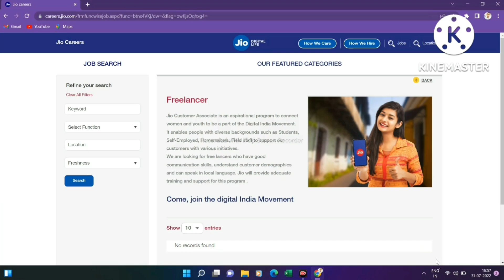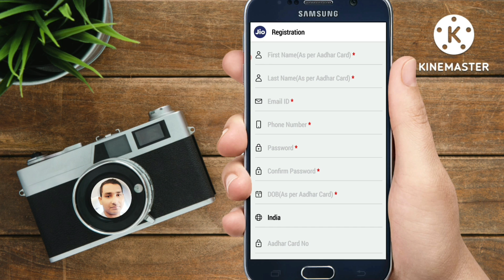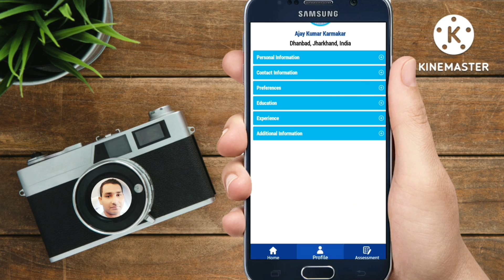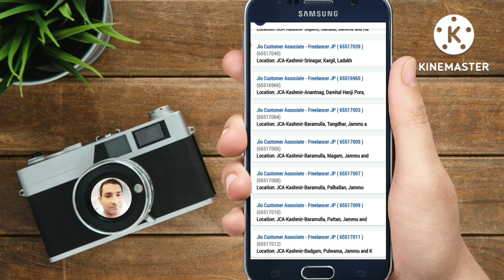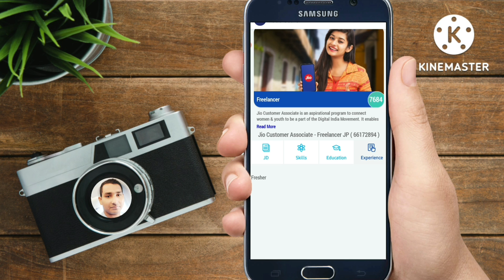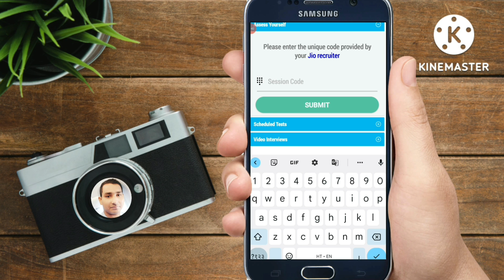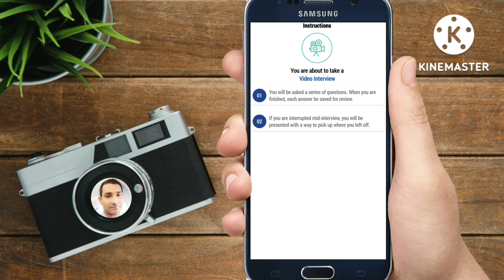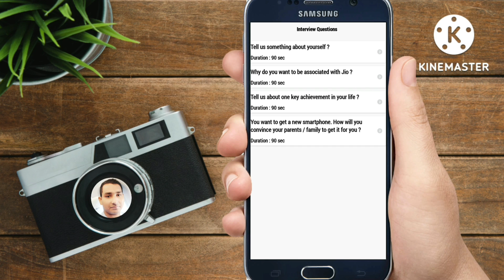Jio Customer Associate Job Vacancy 2022 | Jio Customer Care Job For Fresher | Work From Home Jobs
Jio company me job kaise kar sakte hai. Jio Company me customer care job k liye apply kaise kar sakte hai. Jio company me Customer Associate job k liye kaise apply kar sakte hai jio company me job k liye interview kaise de sakte hai en sabhi sawlao ka jawab es video me milega to es video ko pura Watch kare friends.

Your queries-
Jio customer care job
Jio customer associate job
Jio customer associate freelancer work
Jio company job vacancy 2022
Reliance jio job recruitment 2022
Reliance recruitment 2022
Reliance Jio company me job kaise kare
Jio company job vacancy 2022 work from home
10th pass student ke liye job
12th pass student fresher jobs
Fresher jobs for 10th pass students
Jio careers job
Reliance jio interview questions and answers
Call center jobs from home
Freshers jobs
Rising partner
Call center jobs for students